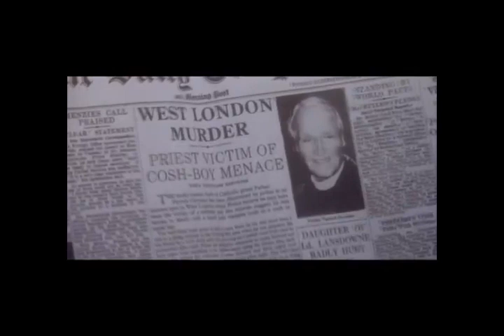The Pale Horse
The Pale Horse by Agatha Christie

Dramatisation of the atmospheric murder mystery novel by Agatha Christie, first published in 1961.
dramatised by Michael Bakewell.
Director: Enyd Williams.

A dying woman confesses a terrible secret to her priest along with a cryptic list of nine names. Before he is able to uncover anything more, the priest is struck dead in the fog and the police discover the list in his shoe.

Our hero Mark Easterbrook, a historian, learns of a secretive organisation known as The Pale Horse and of their supernatural connections in the village of Much Deeping. The list of names seems to foretell the deaths of several people and Mark must piece together the clues and unearth the connections between them all.

Who is behind the strange powers of The Pale Horse?

Cast
Jeremy Clyde as Mark Easterbrook
Stephanie Cole as Ariadne Oliver
Terence Alexander as Mr Venables
Mary Wimbush as Thyrza Grey
Jill Graham as Sybil Stamfordis
Hilda Schroder as Bella Webb
Federay Holmes as Ginger Corrigan
Jonathan Adams as Inspector Lejeune
Stephen Hodson as Jim Corrigan
Jillie Meers as Rhoda Despard
John Evitts as Colonel Despard
John Fleming as Zachariah Osbourne
John Baddeley as Bradley
John Church as Soames-White
Geraldine Fitzgerald as Hermia
Teresa Gallagher as Poppy
Melinda Walker as Mrs Tuckerton
Matthew Morgan as David Ardingley
Melanie Hudson as Eileen Brandon
Diana Payan as Mrs Coppins
Philip Anthony as Rev. Colthrop
Sandra James-Young as Mrs Davis
Kate Binchy as Mrs Gerahty
Keith Drinkel as Father Gorman
David Thorpe as Mike

Your comments are much appreciated. Please support the LOVE of Finest Literature by sharing the channel with friends.